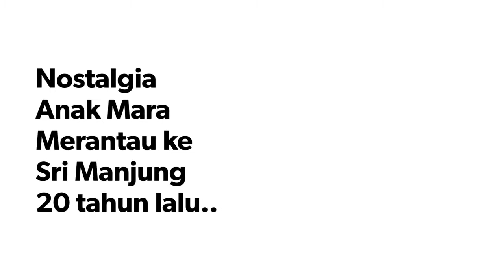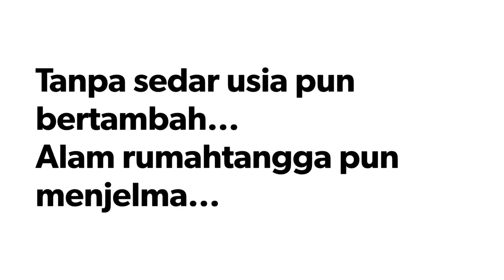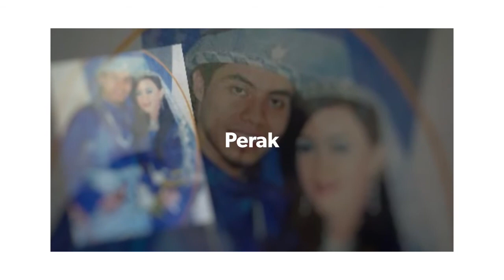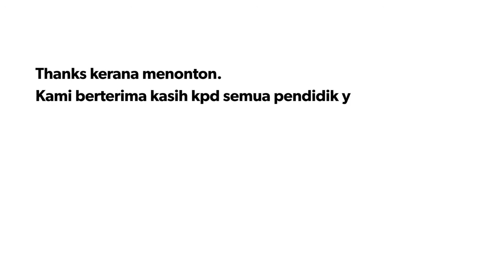Institut Kemahiran Mara Lumut Intake Jan99-Dec2000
Elektrik Domestik & Industri